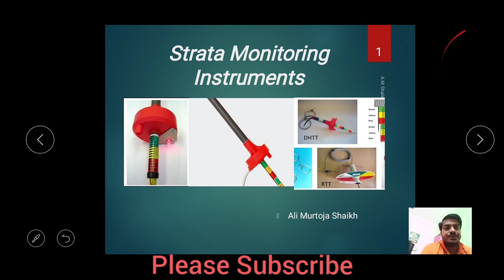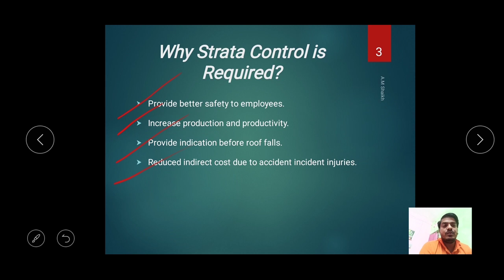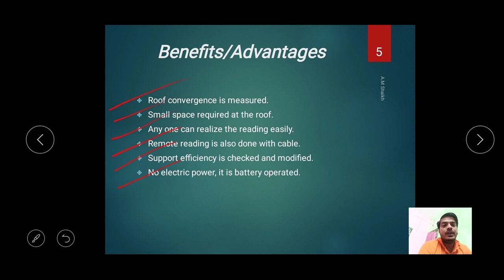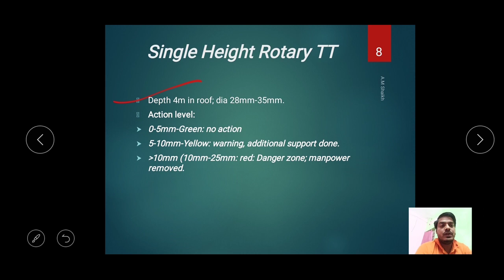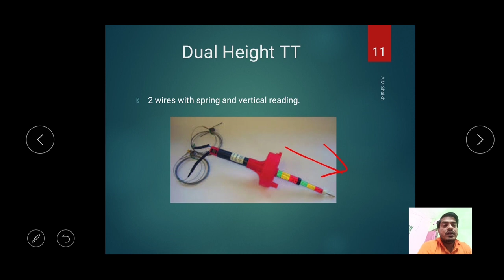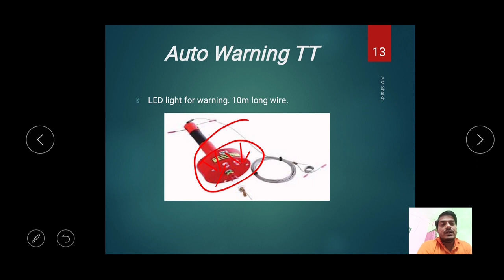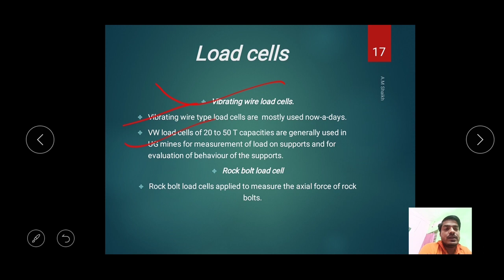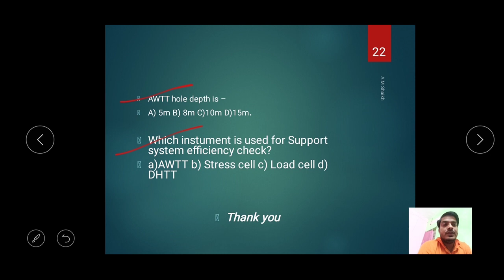Strata monitoring instruments in underground mines # Instruments used in underground mines #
Dual height telltale DHTT#
Single Height Telltale#
Rotary telltale#
Auto warning Telltale AWTT#
Stress cell#
Load cell#
Convergence indicator.